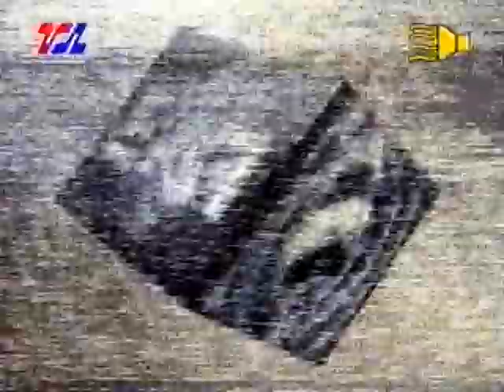19990423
Sadržaj sufinansiran od strane Grada Leskovca – 2018.